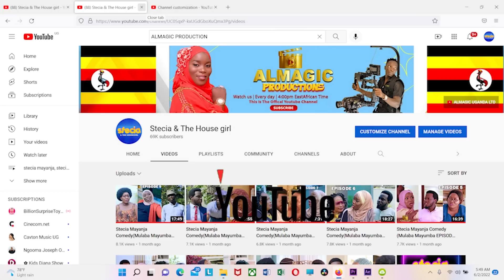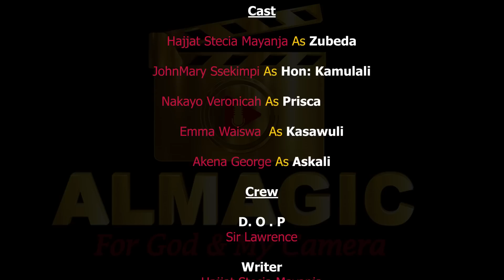ALMAGIC Stecia Mayanja Comedy(Mulaba Mayumba Episode 44)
Stecia and the house girl is a you tube channel based on drama and comedy which reveal thing which happen in the home in dairy life so Please subscribe to Stecia & The House girl Official Youtube channel to get notified when we release new videos, we upload every day time 4:00pm East African time all brought to you by ALMAGIC UGANDA LTD Tel ,Mob 336/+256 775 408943#akalyamagwa#stecia mayanja,ray p#binauganda#skits#comedy#madrat#chico#mc